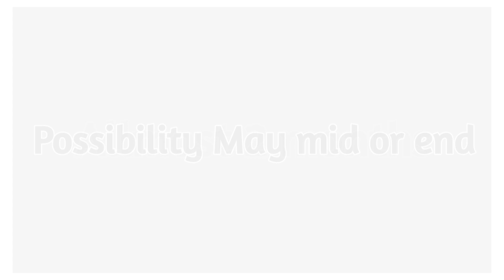Mp board class 10th and 12th results 2023 expected dates/ इस दिन रिजल्ट घोषित हो सकता है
This video has information regarding the MP Board class 10th and class 12th 2023.
it's been almost one month for the completion of MP Board class 10th and 12th board examination but there is no update regarding the results so here I am presenting you expected dates of MP board class 12th and 10th result 2023.